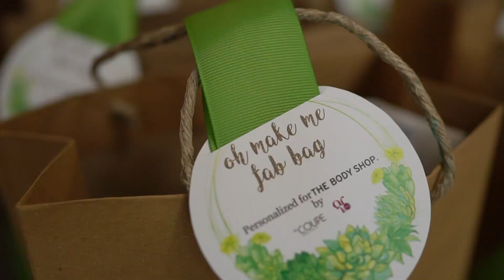TBSBabes Community Event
Yay! Ini adalah acara kumpul-kumpul pertama The Body Shop Indonesia bersama komunitas TBSBabes!

Siapa sih TBSBabes? Mereka adalah Love Your Body™ Club Members, Interns, dan juga TBSBeautyBae 2018. Yuk simak keseruannya!